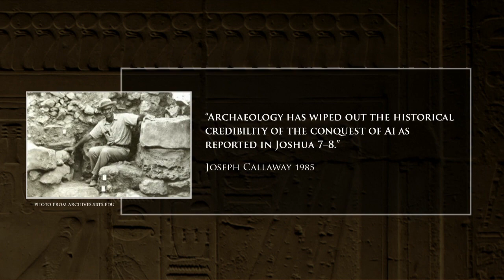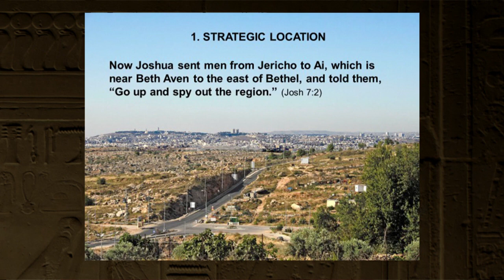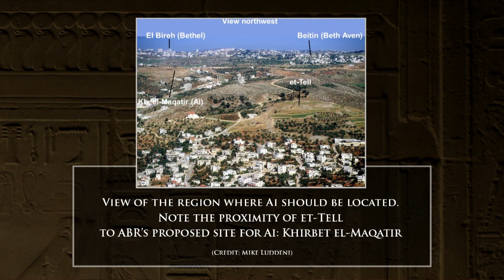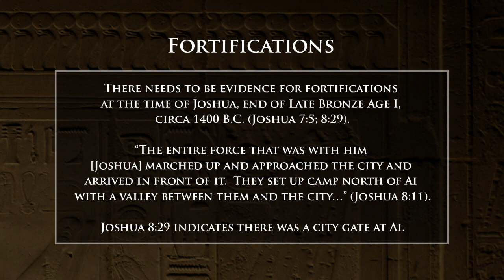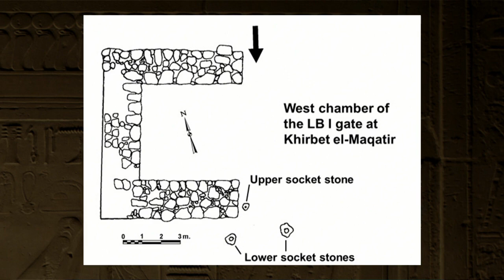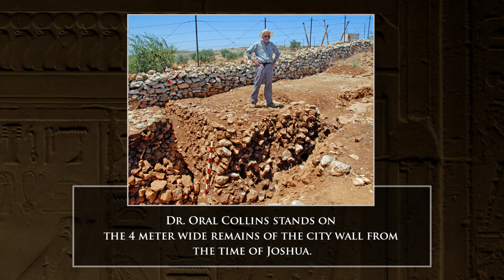FOUND! The Lost City of Ai (Part One): Digging for Truth Episode 12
For decades, scholars have claimed that the archaeological record shows that the account found in Joshua 7-8 is not historical. Join co-host Henry Smith and Dr. Bryant Wood, Director of Excavations at Khirbet el-Maqatir (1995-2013). See how the archaeological evidence matches the Biblical account (Part One).